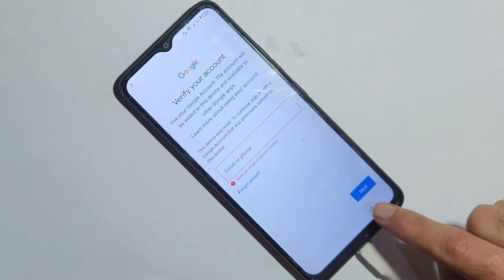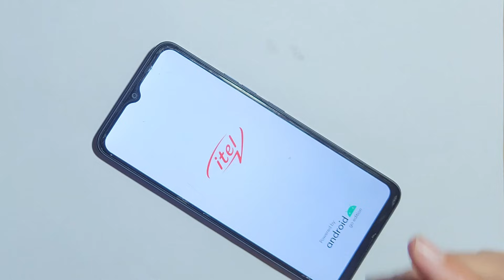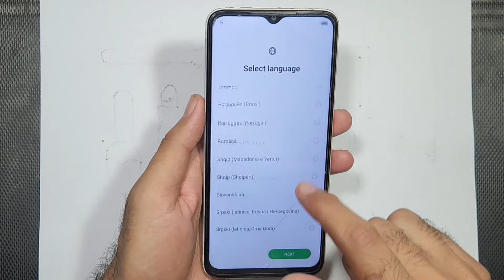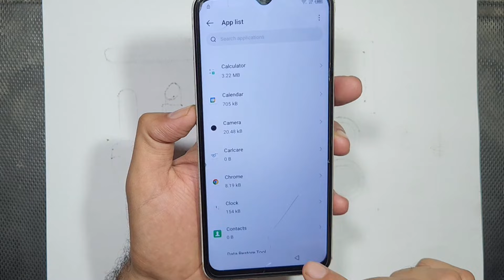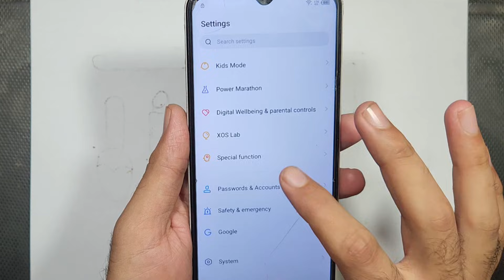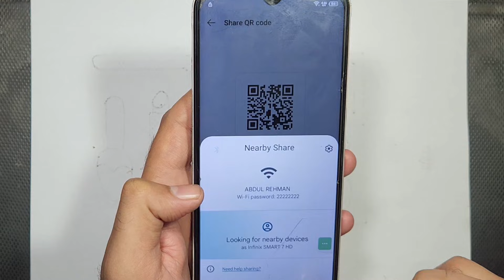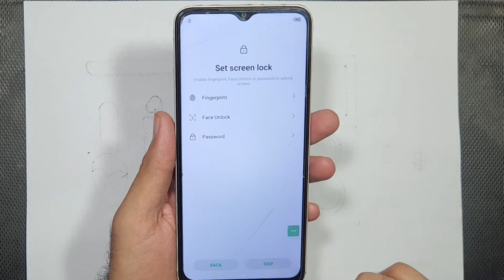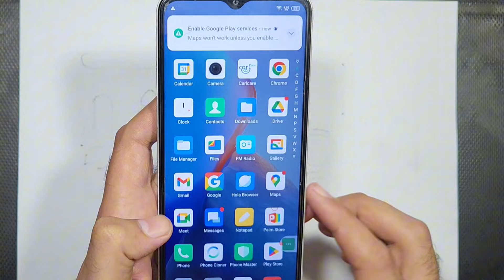itel a60s frp bypass sher artical not working All Itel Frp Bypass Android 13/14 Without Pc 2025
All Itel Frp Bypass Android 13/14 Without Pc🔥| Nearby Share Article Not Work | Itel Frp Unlock 2025

Video Related Searches🔎 : 👇

itel a70 frp unlock 2025
itel a50 frp bypass android 14
itel a50 frp unlock
itel a50 frp bypass 2025 new update
itel a50 frp bypass share option not work
itel android 14 frp bypass share article not open
itel a70 google account unlock
all itel fro bypass
itel a70 frp unlock
itel a50 frp bypass share article not open
itel frp bypass android 14
itel a70 frp bypass without pc
itel a50 google account unlock
itel p40 frp bypass android 12
itel p40 frp unlock without pc
itel s23 frp bypass android 13
itel s23 frp gmail account bypass
itel s24 frp bypass android 14
itel s24 frp unlock without pc
itel a05s frp bypass android 13
itel a05s google account bypass
itel a05s frp unlock android 13
itel a60 frp bypass android 12
itel a60s frp bypass android 13
itel a60 frp unlock without pc
itel p55 frp bypass without pc
all itel phone frp bypass 2025 new UPDATE
all itel google account bypass android 13/14
itel color pro 5g frp bypass android 14
itel color pro frp bypass without pc
itel a70 frp bypass android 13
itel a70 frp unlock android 13
itel a66l frp bypass 2024
itel a665l frp bypass android 13
itel a70 remove google account lock
itel a70 bypass google account
itel a70 forgot google account
itel a70 reset google lock
itel a665l google account unlock
itel android 13 frp bypass
google account bypass itel a70
google account unlock itel a70
forgot google account remove itel a70
itel a70 google account bypass
itel a70 forget gmail account
itel a665l forget gmail account
itel a665l google account bypass
itel a70 google account remove
itel a70 frp remove
itel a70 google account removed
ltel android 13 frp bypass

itel a662l google account bypass
itel a60 frp unlock
itel a662l pattern unlock
itel a662l frp bypass
itel a60 frp bypass
itel a662l password unlock
itel a60 pattern unlock
itel a60s frp bypass android 12
itel a60 google account bypass
itel a60 unlock pattern,itel a60 pattern unlock without pc
itel a60 ( a662l ) frp bypass android 12
itel a6621 frp bypass android 12